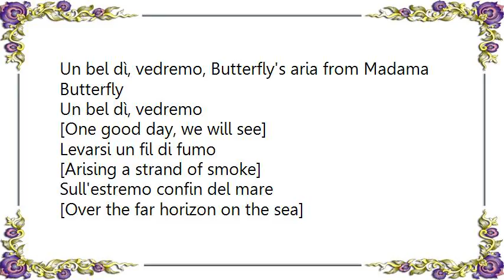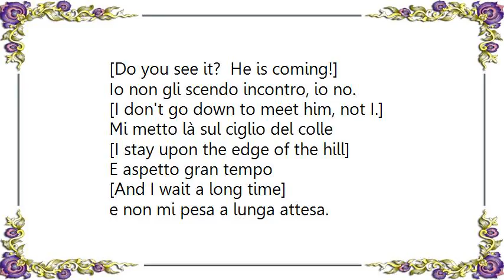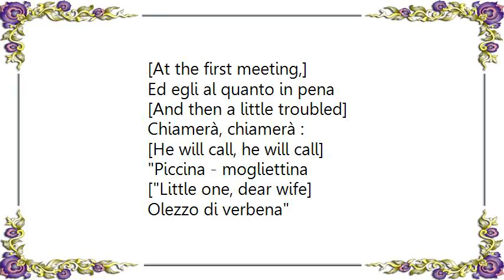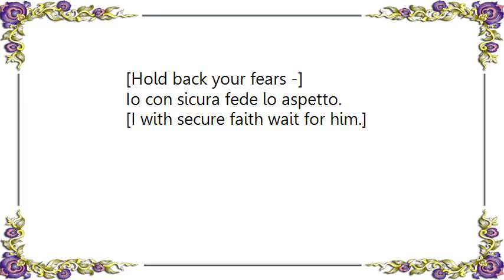Lesley Garrett - Un Bel Di Vedremo From Madama Butterfly Lyrics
[Lyrics Lesley Garrett - Un Bel Di Vedremo From Madama Butterfly]
Un bel dì, vedremo, Butterfly's aria from Madama Butterfly

Un bel dì, vedremo
[One good day, we will see]
Levarsi un fil di fumo
[Arising a strand of smoke]
Sull'estremo confin del mare
[Over the far horizon on the sea]
E poi la nave appare
[And then the ship appears]
E poi la nave è bianca.
[And then the ship is white]
Entra nel porto, romba il suo saluto.
[It enters into the port, it rumbles its salute]
Vedi? È venuto!
[Do you see it?  He is coming!]
Io non gli scendo incontro, io no.
[I don't go down to meet him, not I.]
Mi metto là sul ciglio del colle
[I stay upon the edge of the hill]
E aspetto gran tempo
[And I wait a long time]
e non mi pesa a lunga attesa.
[but I do not grow weary of the long wait]
E uscito dalla folla cittadina
[And leaving from the crowded city,]
Un uomo, un picciol punto
[A man, a little speck]
S'avvia per la collina.
[Climbing the hill.]
Chi sarà? Chi sarà?
[Who is it? Who is it?]
E come sarà giunto
[And as he arrives]
Che dirà? Che dirà?
[What will he say? What will he say?]
Chiamerà Butterfly dalla lontana
[He will call Butterfly from the distance]
Io senza far risposta
[I without answering]
Me ne starò nascosta
[Stay hidden]
Un po' per celia,
[A little to tease him,]
Un po' per non morire
[A little as to not die.]
Al primo incontro,
[At the first meeting,]
Ed egli al quanto in pena
[And then a little troubled]
Chiamerà, chiamerà :
[He will call, he will call]
Piccina - mogliettina
[Little one, dear wife]
Olezzo di verbena
[Blossom of orange]
I nomi che mi dava al suo venire.
[The names he called me at his last coming.]
Tutto questo avverrà,
[All this will happen,]
te lo prometto
[I promise you this]
Tienti la tua paura -
[Hold back your fears -]
Io con sicura fede lo aspetto.
[I with secure faith wait for him.]